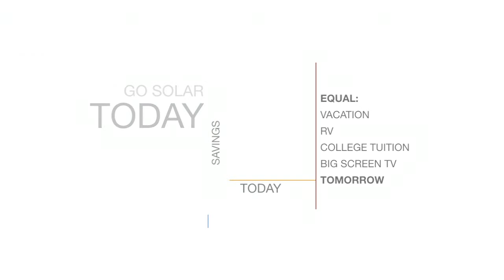Menifee Solar Panel Installer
Servicing homeowners in Menifee, CA and all of their solar panel installation needs. Call today for a free solar panel installation quote.